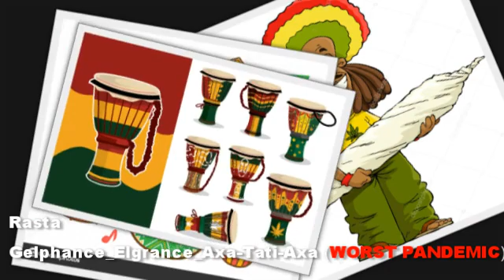WORST PANDEMIC Rasta Gelphance Elgrance Axa Tati Axa